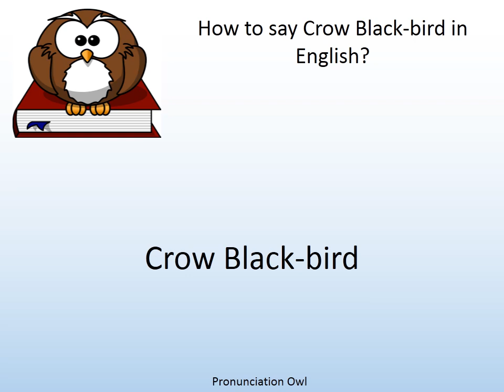How to say Crow Black-bird in English? - Pronunciation Owl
How to say Crow Black-bird in English? Learn the pronunciation of Crow Black-bird!